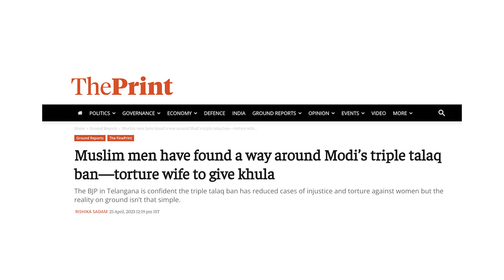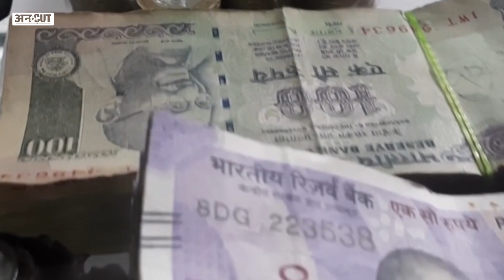Muslim मर्दों ने ढूंढा PM Modi के Triple Talaq Ban का तोड़ ? जानिए कैसे Khula के ज़रिए हो रहे तलाक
Muslim मर्दों ने ढूंढा PM Modi के Triple Talaq Ban का तोड़ ? जानिए कैसे Khula Talaq के ज़रिए हो रहे तलाक

Teen Talaq यानी Talaq-e-Biddat को साल 2019 में जब PM Narendra Modi की सरकार ने Ban किया था तब Muslim Community जहां कुछ लोगों ने इसका विरोध किया था वहीं Muslim Women ने Triple Talaq Ban का समर्थन भी किया था. जिसके बाद धीरे धीरे Teen Talaq की प्रथा समाज से बाहर होने लगी. लेकिन द प्रिंट की एक रिपोर्ट में Hyderabad और Karnataka की मुस्लिम महिलाओं के हवाले से ये दावा किया गया है कि Muslim Men अपनी पत्नी को तलाक देने के लिए Khula का तरीका अपना रहे हैं. जिसमें महिलाओं के उत्पीड़न की बात भी सामने आई है. क्या है ये पूरा मामला Uncut पर बता रहे हैं Bhupinder Soni

00:00 Introduction
01:00 chapter 2
02:00 chapter 3